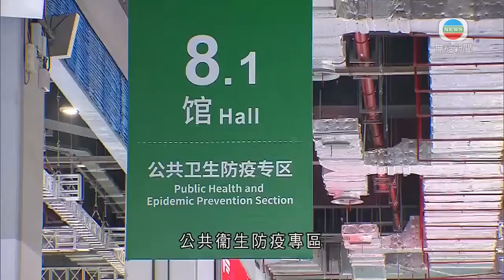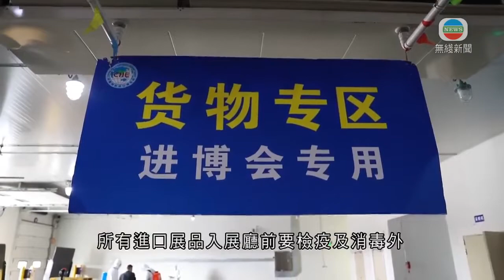中國國際進博會明日開幕 習近平將以視像形式發表講話-TVB News-20201103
中國國際進口博覽會明天在上海開幕，中共總書記、國家主席習近平將以視像形式發表講話，展覽的籌備工作亦進入尾聲。

第三屆上海進口博覽會開幕在即，場地布置差不多完成，展覽面積較去年擴充近3萬平方米，至36萬平方米。

今次將首次發布數百項新產品和新技術，亦會首次展出多個行頭的「冠軍」產品，包括備受觸目的這顆黑鑽，重達88卡，被列為全球五大頂級黑鑽之一，估價3700萬美元、即約2.5億人民幣。

今年亦首次增設公共衞生防疫專區，將有一系列抗疫產品亮相。受新冠肺炎疫情影響，進博會要求所有參展人士及工作人員均要接受核酸檢測，同時要自主健康監測，若有不適要立即通報。

近日大會一名義工發燒，被送到臨時醫療站覆檢體溫。

大會義工說：「淋了點雨，回去可能房間有點冷，被子有點薄。」

疾控人員到場，並換上穿套保護衣物，為義工進行核酸檢測，並將她轉往發熱門診就醫，最終檢測結果呈陰性。

另外，由於內地先後從進口的急凍食品包裝上驗出新冠病毒，所有進口展品入展廳前要檢疫及消毒外，場內亦禁售急凍食品，並禁止試吃未經全熟加工的急凍食品。

相關影片:
1. TVB無綫7:30 - 一小時新聞 - 警方拘捕7名現任及前任立法會議員 涉嫌違反立法會權力及特權條例 在5月8日立法會內務委員會會議作擾亂行為－香港新聞－TVB News- 20201101
2. TVB無綫7:30 - 一小時新聞 - 香港疫情大嶼山梅窩酒店群組 專家提醒市民要嚴守防疫措施 避免大型聚會－香港新聞－TVB News－20201102
3. 江澤民2002年到訪美國休斯敦 與時任美國總統喬治布殊會晤 - 新聞檔案－TVB News－譚衞兒